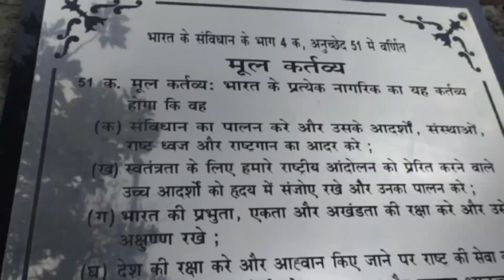VLOG 33 - Park m kiye mze🤐🤐